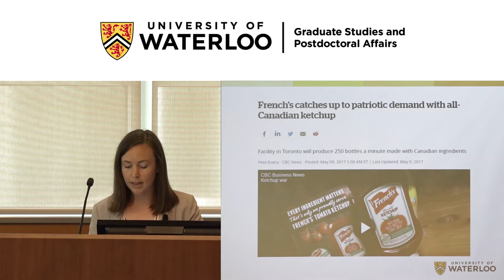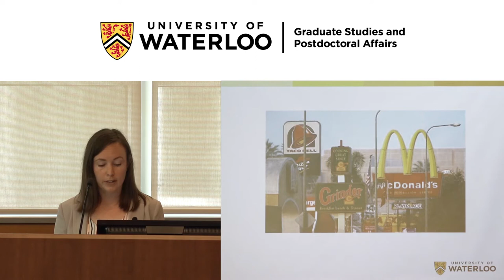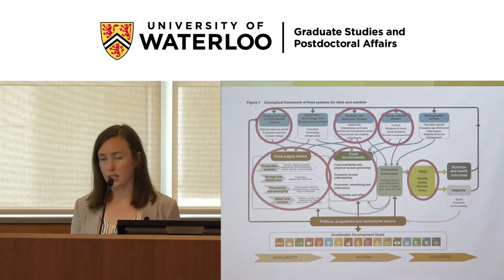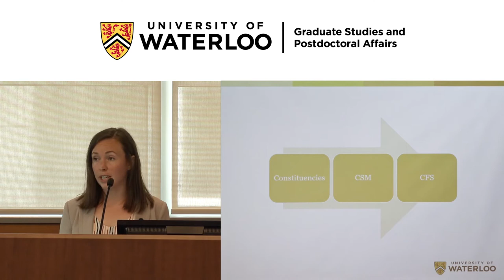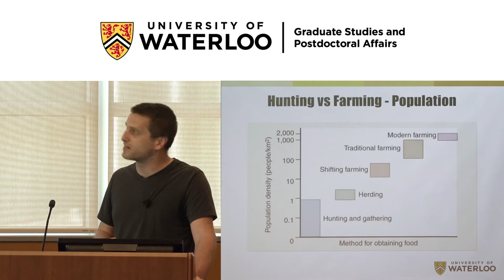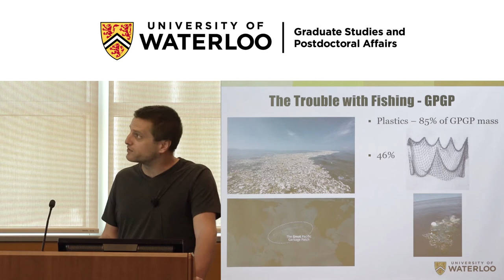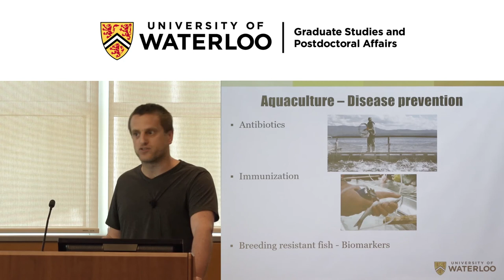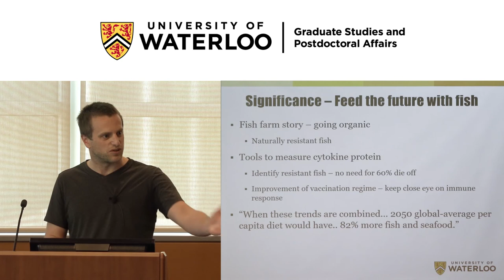University of Waterloo GRADtalks: Feeding The Future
GRADtalks is a series of research talks featuring two University of Waterloo doctoral students, speaking about a common theme from their research perspectives. This “Feeding the Future” GRADtalk took place on June 6, 2019.

As the global population escalates and the impacts of climate change are realized, how will we feed the planet? What are University of Waterloo graduate students discovering now – from research spanning agriculture and food production; foods, nutrition and health; food safety, food security and sustainability; to global food systems – that will inform the future?

The speakers:
Lucy Hinton, PhD candidate in global governance - Lucy explores conflicting interests in governance forums where guidance for good food and nutrition policies in the Global South are made.
George Heath, PhD candidate in biology - George explores methods to improve aquaculture by selecting for disease resistant Atlantic salmon in the face of warming coastal waters.